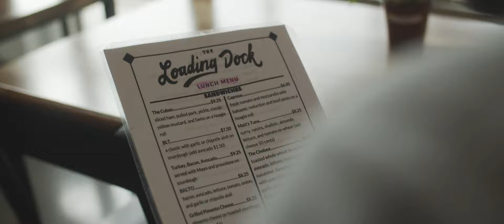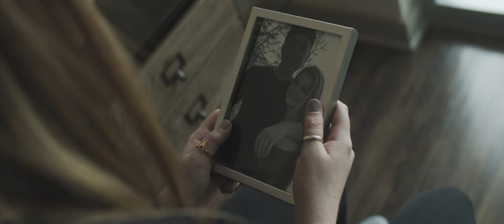Lyssa Coulter - I Don't Wanna Know (Official Music Video)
►Stream "I Don't Wanna Know"